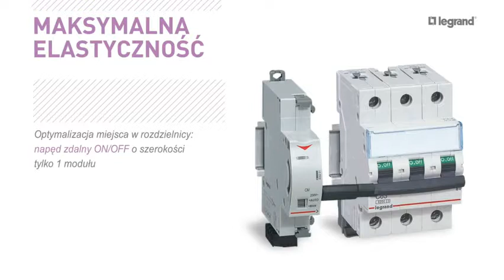LEGRAND S 300 i P 300 serii TX3 - Niezawodna ochrona Twojej instalacji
S 300 i P 300 serii TX3 - Niezawodna ochrona Twojej instalacji